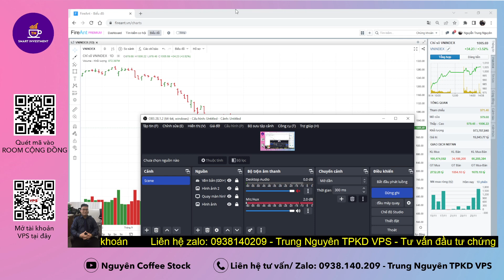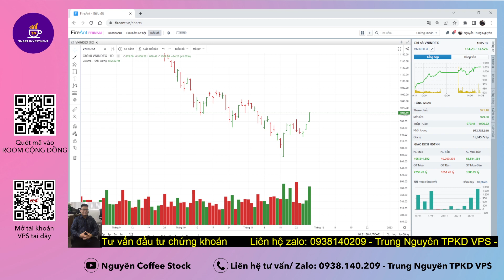Nhận định thị trường:29/11 Bùng nổ theo đà - Điều kiện cần - Đánh giá tổng quan - Điểm mua còn không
Đ/c: 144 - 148 Lê Lai - Q1 - Hồ Chí Minh - Tòa nhà Paxsky